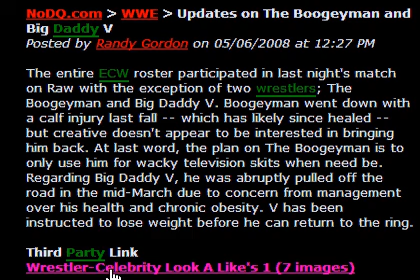why big daddy v or boogeyman was not at raw 05/05/08